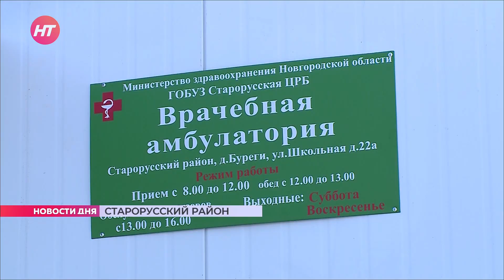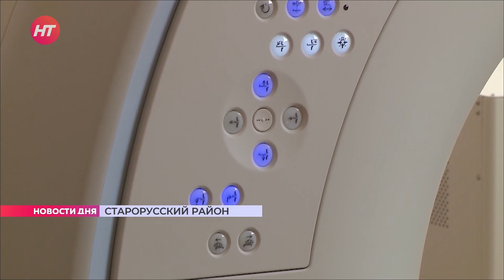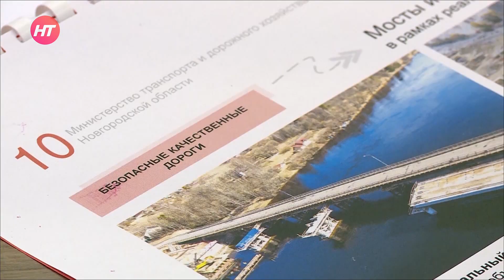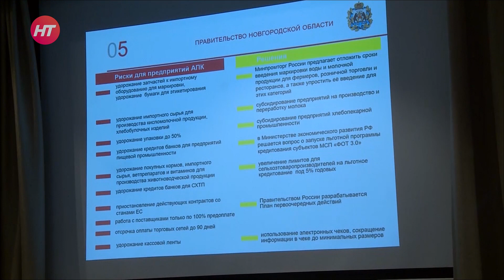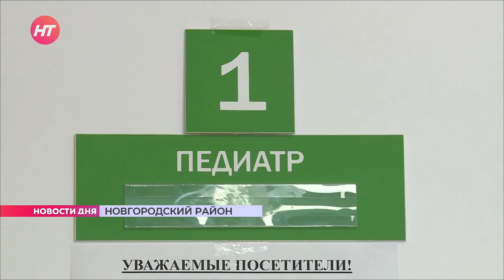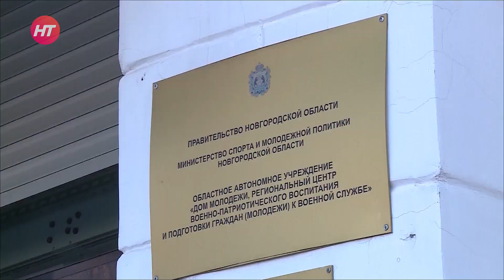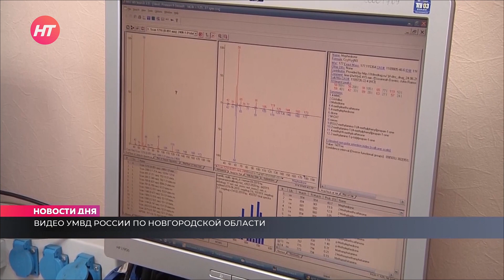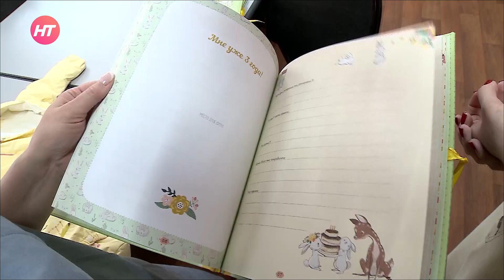Что случилось 15 марта 2022 года новости дня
• Сахара хватит, скоро начнутся сельхозярмарки, до конца года будет введен мораторий на проверку бизнеса. Основные новости из областного штаба оперативного реагирования.

• 40 пунктов, более 80 волонтеров работают ежедневно. Жители Новгородской области собрали более 2 тонн гуманитарной помощи для Донецкой и Луганской народных республик.

• Здравоохранение возвращается в штатный режим. В районы области вновь отправляются выездные бригады специалистов для плановых осмотров.